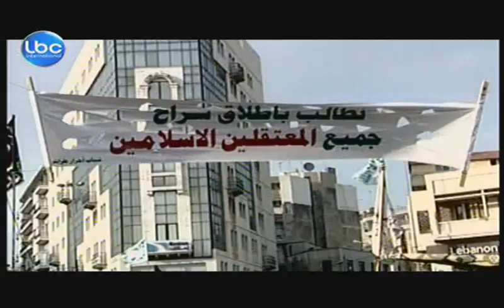Kalam Ennas - Tripoli Incidents - Upcoming on Thursday